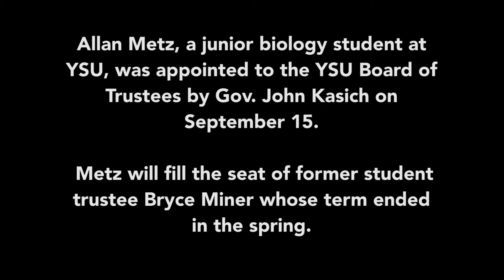Allen Metz joins the YSU Board of Trustees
Junior biology student Allen Metz took the oath of office, becoming an official member of the YSU Board of Trustees on September 15. Metz was appointed to the board by Ohio Governor John Kasich earlier this year.